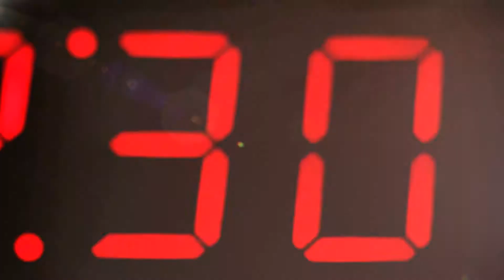3. LEY DEL PROCESO (Serie 7 Retos del Emprendedor) By Adri Villavicencio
No puedes Sembrar y Cosechar la Mismo tiempo.

Sobre este Concepto hablo en este Capitulo de los RETOS DEL EMPRENDEDOR DE ÉXITO.

En esta serie Comparto los  principales Retos que tiene un emprenddor de éxito al iniciar su proyecto.

Te invito a que me visites en la página web

¿Que esperas para empezar a trasformar tu vida?
Con el reto de 21 días empezarás a actuar y generar cambios

¡Inscribete GRATIS para que recibas,
21 días de mensajes diarios para Transformar tu mente y así Transformar TODA tu vida.​​​​​​​

Recibirás día a día 21 vídeos gratis.